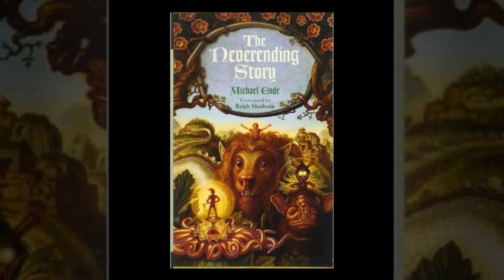Limahl The Neverending Story Club Mix 12 Single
A História Sem Fim